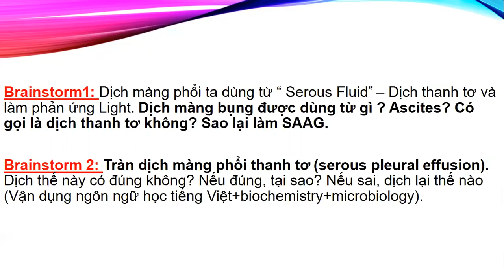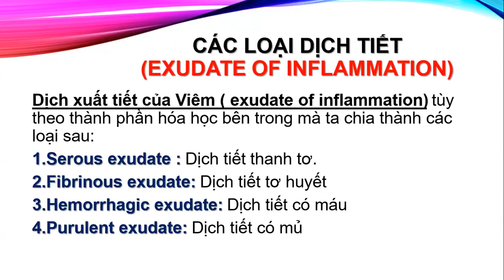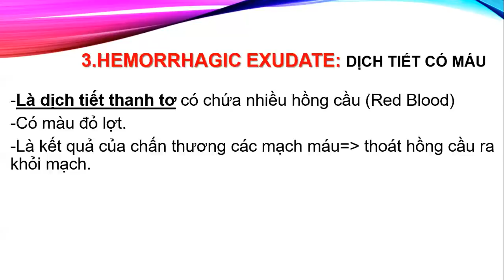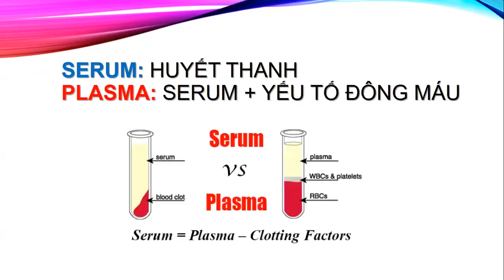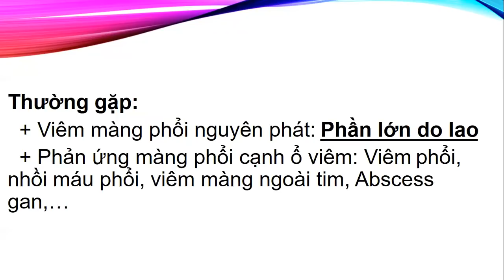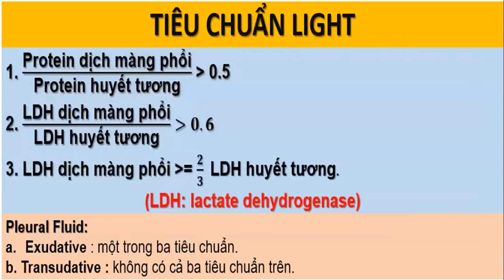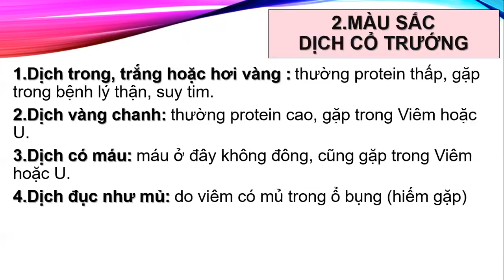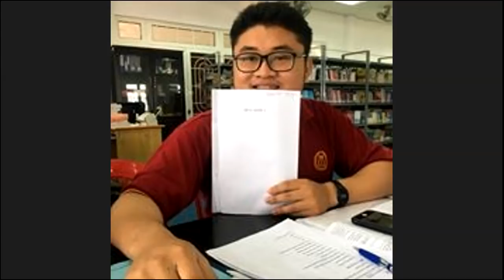23-11-2018, XN Light trong dịch màng phổi và SAAG dịch ổ bụng. Pleural Fluid vs Ascites Fluid